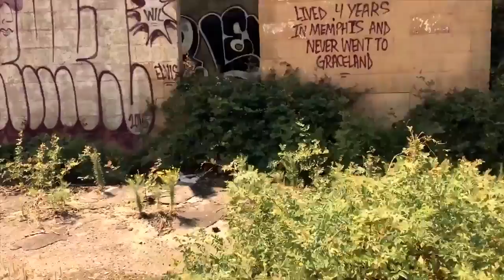Exploring Abandoned Car Garage